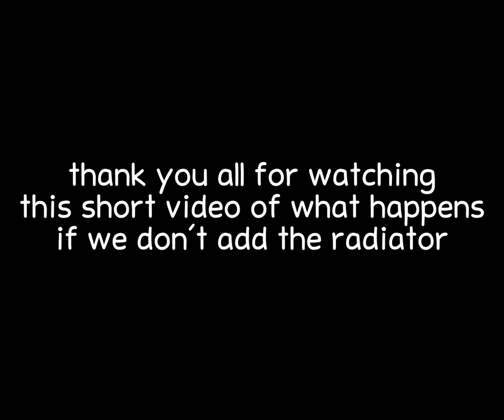What Happens If We Don't Add The Radiator - A Dusty Trip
the radiator is very important in the game because it prevents the engine from overheating, but what happens if we don't add it? let's find out in this short video.